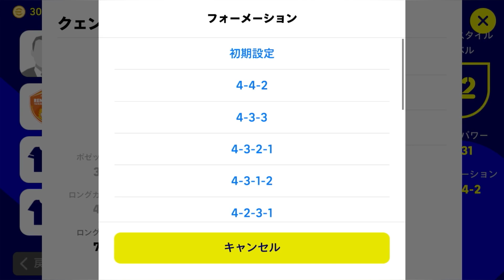今週試してみたい新で珍なフォメ2つ_eFootball2023アプリ【イーフト】